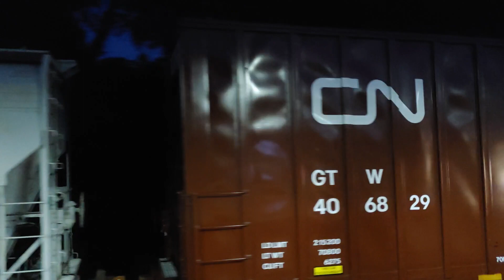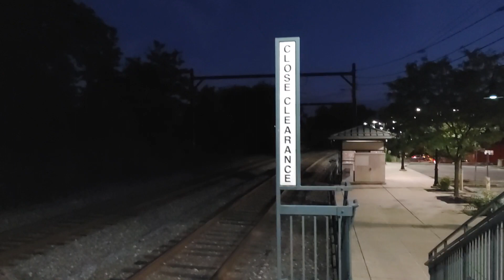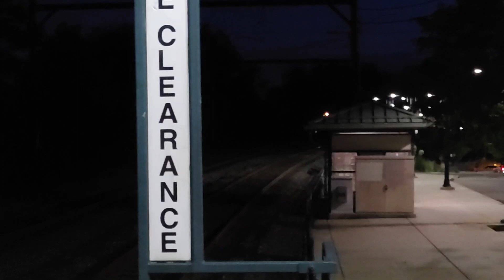CSX M403 started slowing with a Maine Central box car, and a loud DPU at the back at Olney Pa.